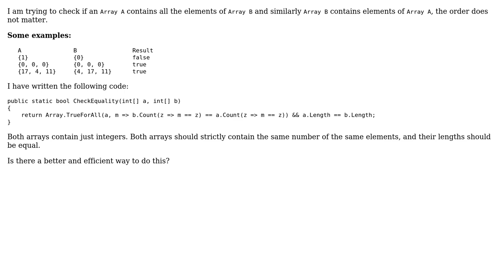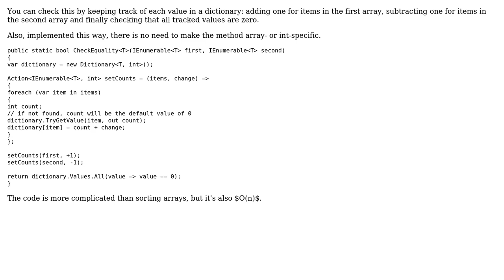Code Review: Check if array A contains all elements of array B and vice versa irrespective of order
With thanks & praise to God, and with thanks to the many people who have made this project possible! | Content (except music & images) licensed under CC BY-SA | Music | Images & others | With thanks to user Syed Farjad Zia Zaidi user svick user Jamal user George Polevoy and the Stack Exchange Network Trademarks are property of their respective owners. You are responsible for your own actions.